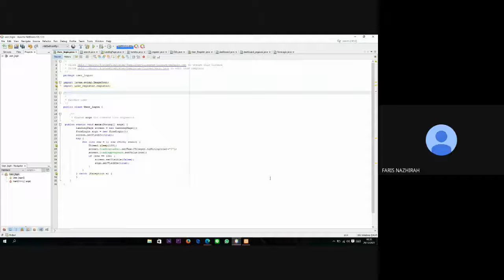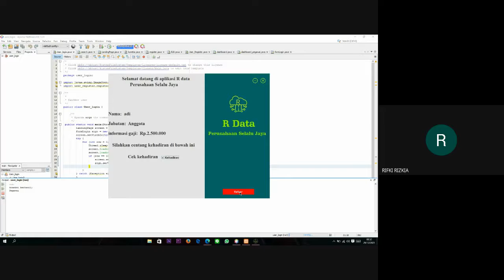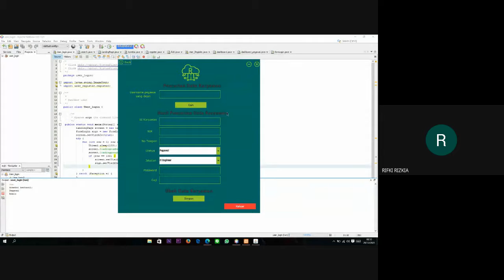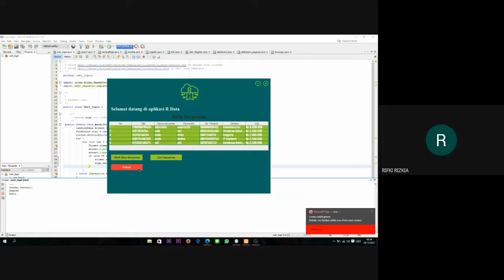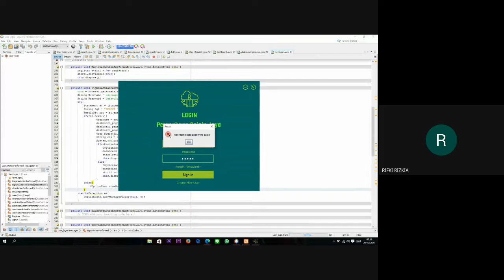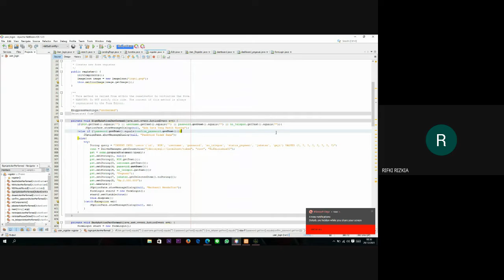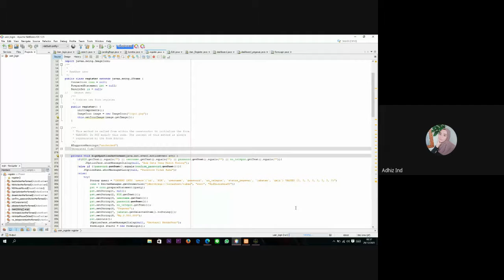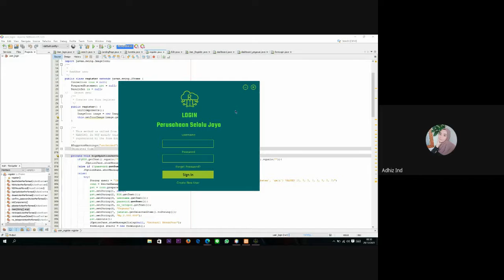Aplikasi Pengelolaan Data Karyawan Berbasis Java Swing | Presentasi PBO JavaSE - Rifki Rizkia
Program Studi D3 RPLA, Fakultas Ilmu Terapan, Telkom University